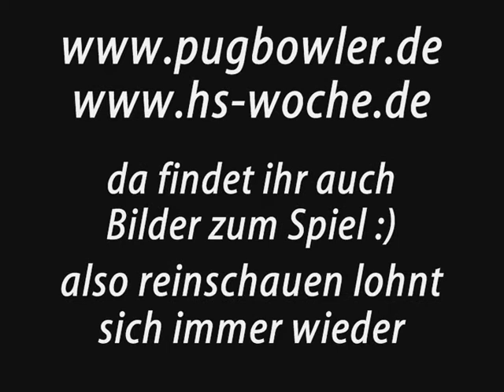Tus Dremmen - Tsc Euskirchen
Das FVM-Pokalspiel des TuS Dremmen gegen Euskirchen endete mit 5:0 für Dremmen. Das ist der TuS in der 2. Runde.